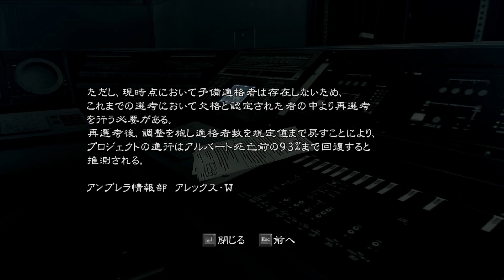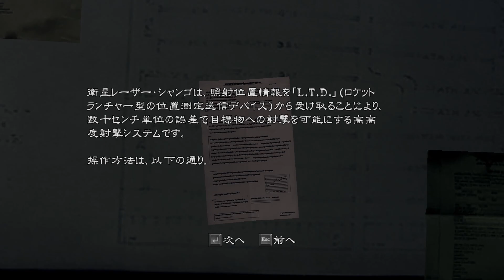【#11】超巨大B.O.W.と戦うバイオハザード5【BIO HAZARD】【Resident Evil】【ホラー】【女性実況】